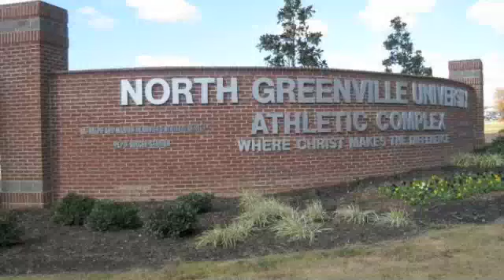CRUSADER SPORTS WEEKLY REVIEW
Find out what is going on in Crusader athletics including, Scores and dates of future games.